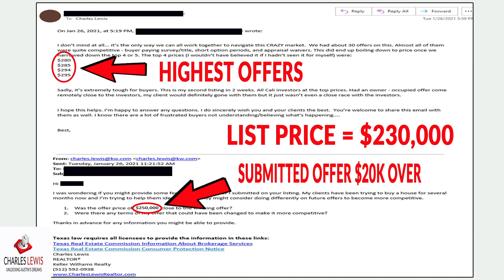Elgin Texas – Buy a Home For Less Than $300k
It is still possible to buy a home for less than $300k in Elgin Texas. Located about 25 miles east of Austin along Interstate 290, Elgin is about a 30-minute drive from downtown. There are bidding wars north and south and the hill country, (west of Austin,) has median price points above $600k. That entire area east of Austin may provide options for buyers with lower pre-approval amounts and/or those looking for long-term appreciation growth.

Most of the area along 290 and the 130-toll road is often overlooked because it is underdeveloped and has a rural feel. When you consider that Tesla is building their giga-factory just south along 130 and Samsung is preparing a major expansion on the west side of 130, there is a high expectation for growth.

Charles Lewis is a REALTOR® in the Austin area. He helps people all over the greater metro area buy and sell houses. Schedule a no-obligation phone call to find out how he can help you accomplish your real estate goals